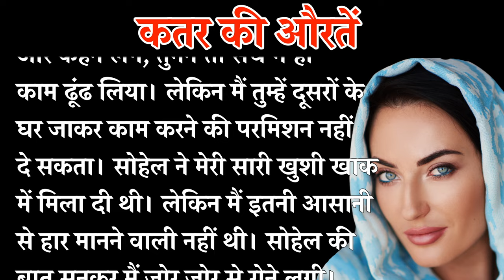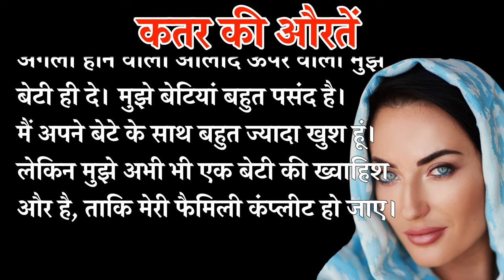Best Emotional Story | Emotional Kahaniyan | Motivational Story | Written Story | Sacchi Kahani